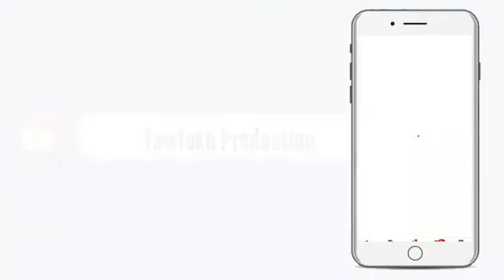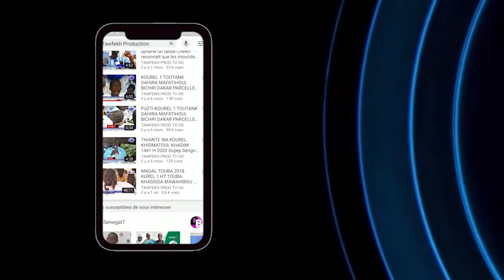WA TAWFEKH CAFE LANCEMENT DES TRAVAUX ASSAINISSEMENT TOUBA CA KANAM 08 06 2020